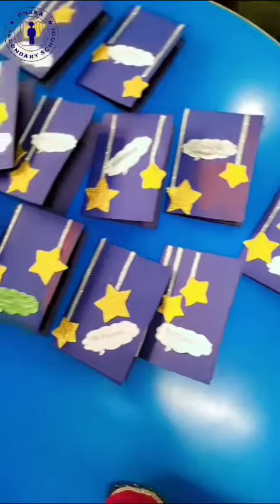Making of Eid card - PYII - DSSNN3